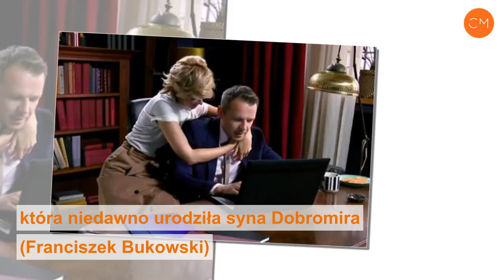Barwy szczęścia, odcinek 2034: Bożena będzie szpiegować Rafała! Usłyszy od niego podejrzane słowa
Czy Bożena (Marieta Żukowska) z serialu "Barwy szczęścia" dowie się co przed nią ukrywa Bruno (Lesław Żurek), co go łączy z Rafałem Zaborskim (Wojciech Solarz) i kim jest Teresa, dawna miłość Bruna, którą tak bardzo przypomina? W 2034 odcinku "Barw szczęścia" Stańska uzna, że kluczem do rozwiązania tych zagadek jest właśnie Rafał. Zacznie szpiegować kolegę męża i wypytywać go o sprawy prywatne. To co od niego usłyszy zmrozi jej krew w żyłach.